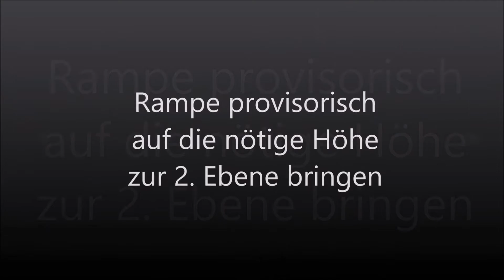Teil 8 Rampe an die 2. Ebene angleichen.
Die Rampe zur 2. Ebene wird mit Provisorischen Stützen aus Trittschalldämmung auf Höhe bringen.